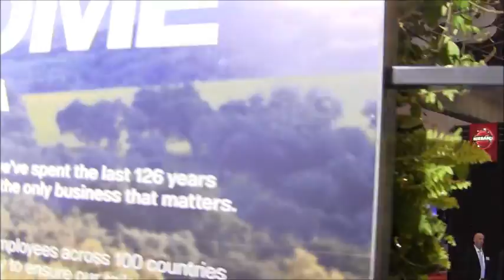『東京モーターショー2017』-スウエーデンのSCANIAが初出展